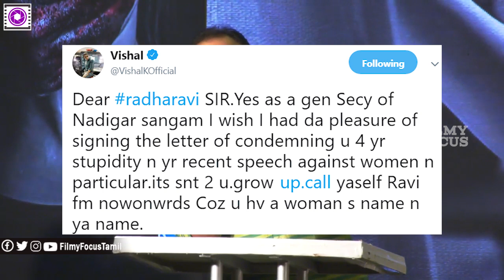Vignesh Shivan about Radha Ravi Speech in Kolaiyuthir Kaalam Press Meet | Nayanthara | VISHAL